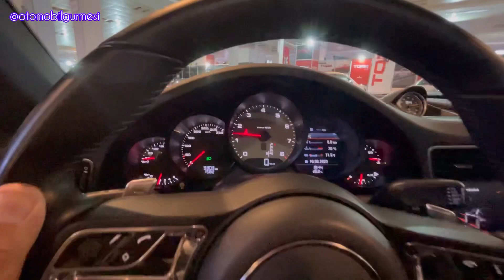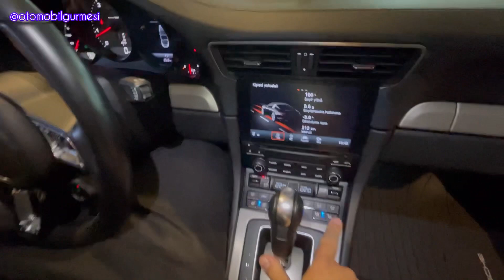Porsche 911 (991) Targa 4S İlk İzlenim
Geçtiğimiz ay @anfaankara ‘da düzenlenen @autoshow06 kapsamında inceleme fırsatı bulduğum, pek yakında YouTube Kanalımız için detaylı test sürüş videosunu çekmeyi plânladığımız Porsche ürün gamındaki en sevdiğim modellerden Targa 4S’e dair ilk tanıtım videosunu takdim ediyorum yorum ve beğenilerinize kıymetli gurmeler.